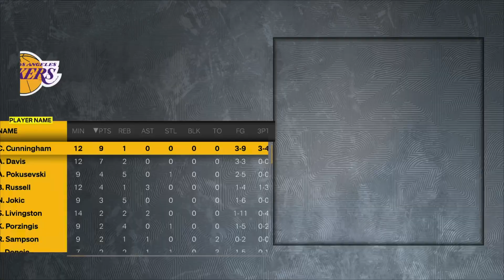Easy Dubs With My Budget Squad in NBA 2k MyTeam